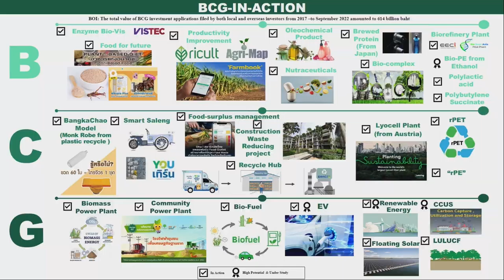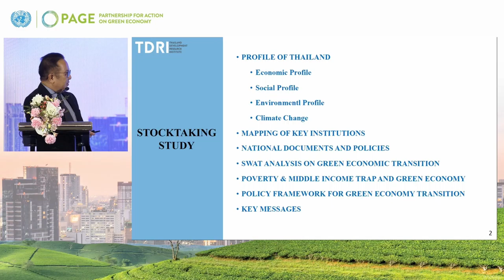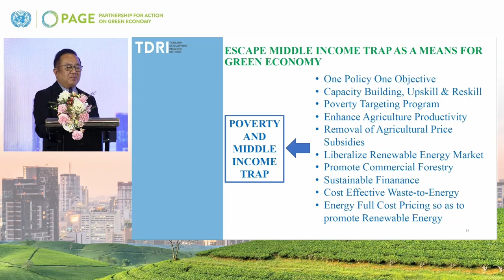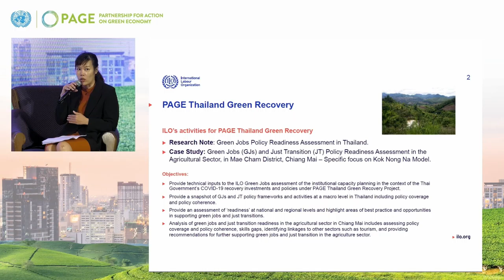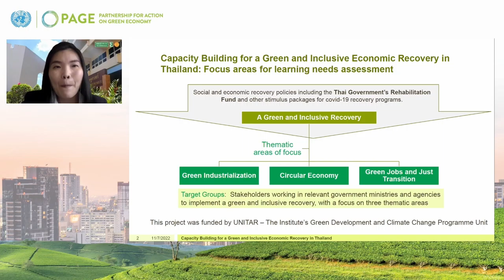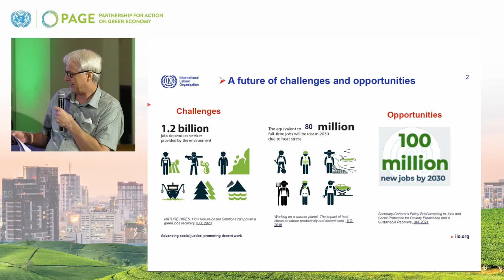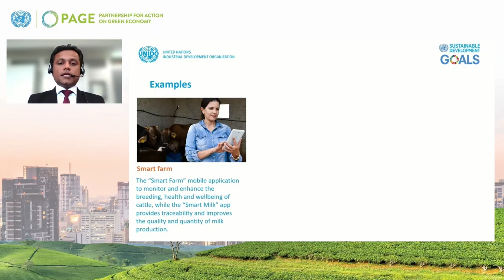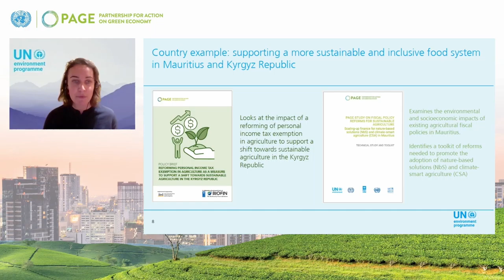EN Translation: PAGE Thailand Launch Event 10 11 2022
PAGE in Thailand Launch Event on 10 November 2022 in Bangkok, Thailand was presided over by His Excellency Mr. Supattanapong Punmeechaow Deputy Prime Minister and Minister of Energy of Thailand. The event received more than 300 participants and  journalists joined onsite and online.

Thailand officially started the Inception phase from March 2020. The Government through this partnership synergized its existing plan to the programme strategic implementation aiming to advance inclusive green economy and green recovery from COVID-19 whilst simultaneously achieve the goals of National Economic and Social Development Plan towards “Stability, Prosperity, and Sustainability”, the 2030 Agenda for Sustainable Development and the Paris Agreement on Climate Change.

PAGE is a joint initiative of five UN Agencies: UN Environment Programme (UNEP), the International Labour Organization (ILO), the United Nations Industrial Development Organization (UNIDO), the United Nations Institute for Training and Research (UNITAR) and the United Nations Development Programme (UNDP). The initiative brings together the expertise of these five UN agencies to provide integrated and holistic support to countries in reframing economic policies and development plans for a transition to an inclusive green economy, an economy that is low carbon, circular and socially inclusive.